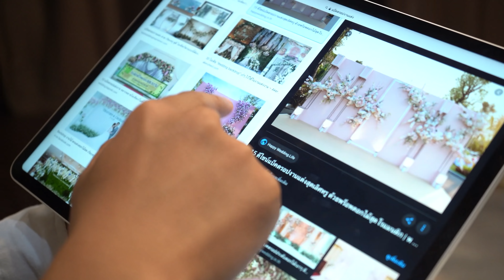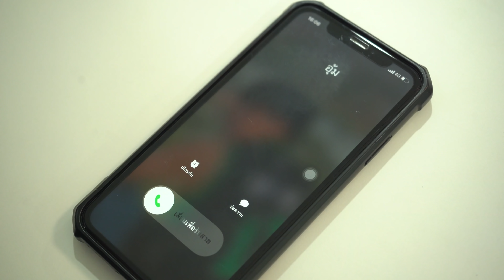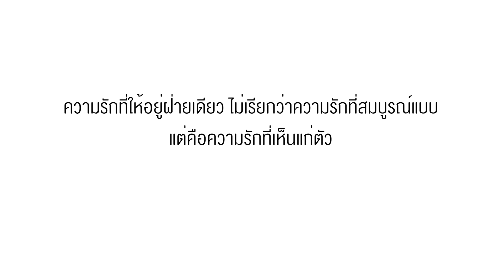รักมากแค่ไหน ก็ไม่ไหวกับเธอคนนี้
No matter how much of love, it’s enough for this girl